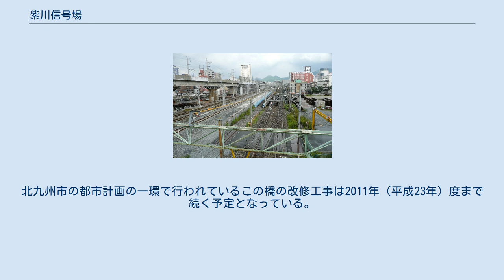紫川信号場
紫川信号場（むらさきがわしんごうじょう）は、福岡県北九州市小倉北区に所在した九州旅客鉄道（JR九州）鹿児島本線・日豊本線の信号場である。
両線の重複区間に存在するが、実質的には鹿児島本線の単独信号場である。
 小倉駅構内の紫川橋梁改良工事が進められ、工事スペースの関係上、橋梁部分の貨物線が単線化されるために設置されたのが当信号場である。
また、工事完了とともに廃止され現存しない。
 かつて紫川にかかる橋はガードなし鉄橋だったが、2000年（平成12年）9月11日に当信号場が開設されて以来、貨物線の単線化とともに、当初は鹿児島本線旅客下り線部分のみ単線型の仮設鉄橋が設置され、貨物線から順に2線ずつのペースでコンクリート橋への改修工事が進められている。
所定の貨物線の工事を終えて鹿児島本線旅客線部分の工事に取掛かったのは2003年（平成15年）10月半ば頃で、所定の貨物線部分および鹿児島本線旅客専用上り線部分は既にバラスト軌道で完成している。
日豊本線部分は未着工の鉄橋で、コンクリート橋で完成済の鹿児島本線貨物専用線および旅客専用線部分と比較して線路の高さが一段低い状況である。
 2007年（平成19年）11月17日深夜から18日未明にかけて所定の鹿児島本線旅客専用線部分の工事を終えて、鹿児島本線旅客専用下り線のみ仮設鉄橋から所定の上り線部分へ移設されたため、仮設鉄橋部分は暫く使用停止とされた。
 2008年（平成20年）11月20日時点では、所定の下り線および単線型の仮設鉄橋部分は新たなレール、枕木、バラスト整備が行われており、2009年（平成21年）1月1日19:30から1月2日未明にかけて日豊本線上り線および下り線についてもそれぞれ仮設線路への切替が行われた。
 この仮設切替後は、日豊本線部分の改修工事に取り掛かる予定である。
北九州市の都市計画の一環で行われているこの橋の改修工事は2011年（平成23年）度まで続く予定となっている。